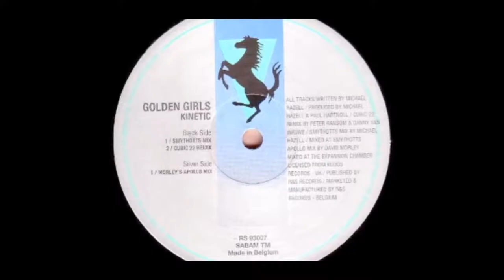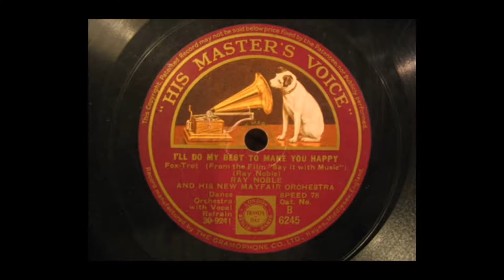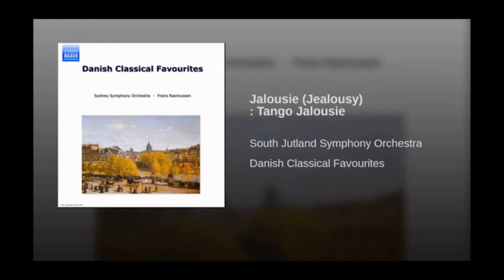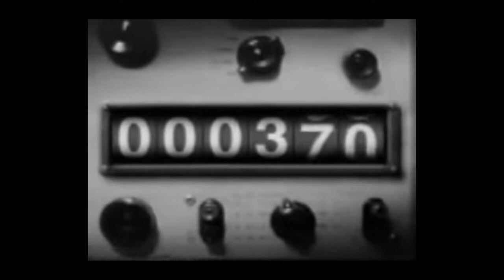Untraveled roads - Ramón Sánchez [music video]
Untraveled roads es una invención sonora de Ramón Sánchez.